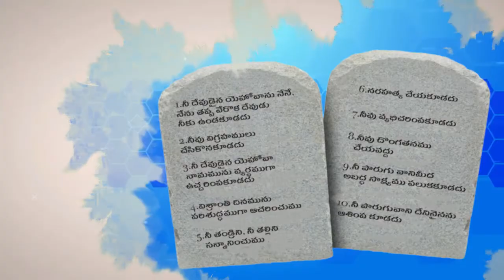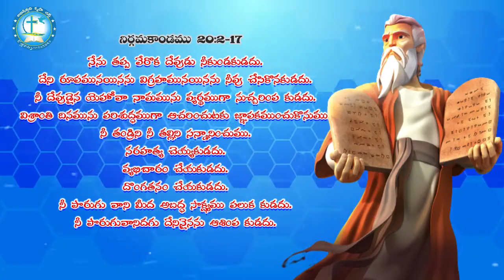పది ఆజ్ఞలు || pas k.peeter kothapatnam || Latest Telugu Christian Messages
పది ఆజ్ఞలు||pas k.peeter kothapatnam||Latest Telugu Christian Messages||ten commandments

అభిషిక్తుని_స్వరంఅభిషిక్తుని_కృపా_చర్చ్_కొత్తపట్నం kothapatnam pas_peter Teluguchristianshortmessage Teluguchristianmessage LatestTeluguchristianMessages christianmessage jesus messages

మీ ప్రార్ధన అవసరతకై సంప్రదించవలసిన మాచిరునామా:
              𝙋𝙖𝙨𝙩𝙤𝙧 𝙠.𝙋𝙚𝙚𝙩𝙚𝙧
       అభిషిక్తుని కృపా చర్చ్ - 𝘼𝙋𝘾
𝙆𝙤𝙩𝙝𝙖𝙥𝙖𝙩𝙣𝙖𝙢, 𝙋𝙧𝙖𝙠𝙖𝙨𝙖𝙢 (𝙙𝙞𝙨𝙩) -523286